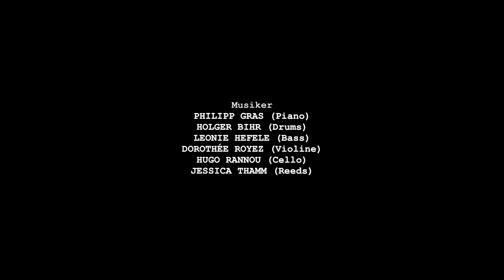ÄLTER - Ein neues Musical: "Prolog: Älter" (Live, Finale Creators-Wettbewerb)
ÄLTER - Ein neues Musical

Am 12. Oktober 2015 fand das Finale des Creators-Wettbewerbs im Hamburger Schmidt Theater statt.
In einer einstündigen Präsentation wurden dort vor ausverkauftem Haus einige Ausschnitte aus ÄLTER gezeigt, unter anderem auch das komplette Opening der Show, der "Prolog: Älter".

Besetzung:
JONAS HEIN (Der Sohn)
FRANZISKA KUROPKA (Die Tochter)
IRIS SCHUMACHER (Die Mutter)
ULRICH WIGGERS (Der Vater)
FRANZISKA BECKER (Die Tante)
PHILIPP HÄGELI (Der Freund)

Musiker:
PHILIPP GRAS (Piano)
HOLGER BIHR (Drums)
LEONIE HEFELE (Bass)
DOROTHÉE ROYEZ (Violine)
HUGO RANNOU (Cello)
JESSICA THAMM (Reeds)

Arrangements & zusätzliche Liedtexte: PHILIPP GRAS

Zusätzliche Vocal Arrangements: ROBIN KULISCH

Musikalische Leitung: PHILIPP GRAS

Regie: ULRICH WIGGERS

Ausführliche Infos zu unserem Stück gibt es auf der offiziellen Facebook-Seite

Marie Scholjegerdes
Fynn Kahlert
Kevin Schweikert
Andreas Rippert
Mario Ritterhoff (Ton)

Schnitt:
Marie Scholjegerdes

Danke an das Schmidt Theater und natürlich ein riesiges Dankeschön an unsere großartige Cast und die phantastischen Musiker!